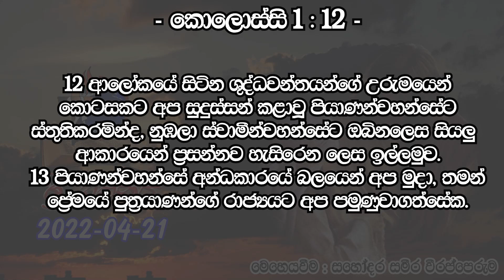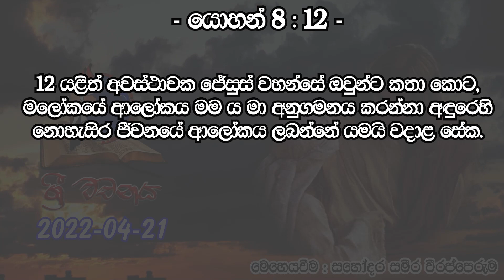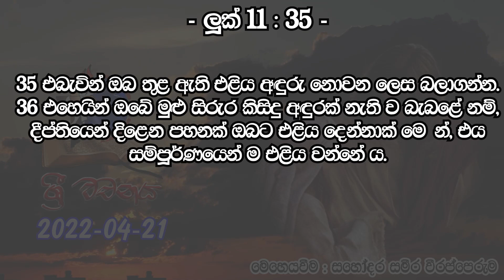ශ්‍රී වචනය.... 2022-04-21